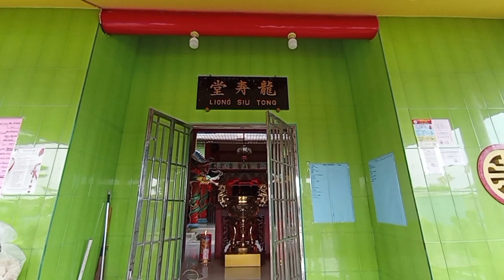Semarak Hut RI ke 78, Kelenteng Liong Siu Tong Soak Palembang Gelar Aneka Lomba